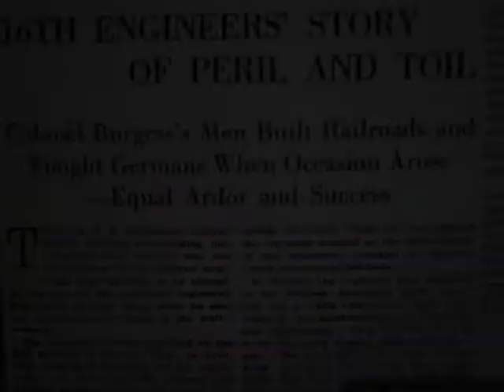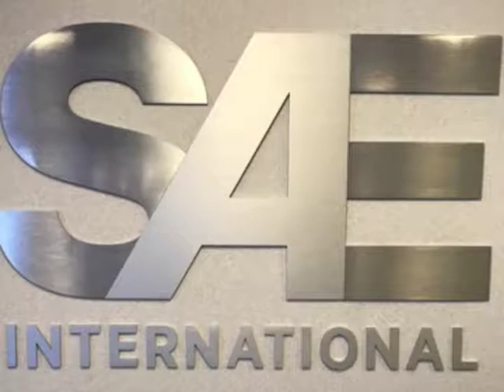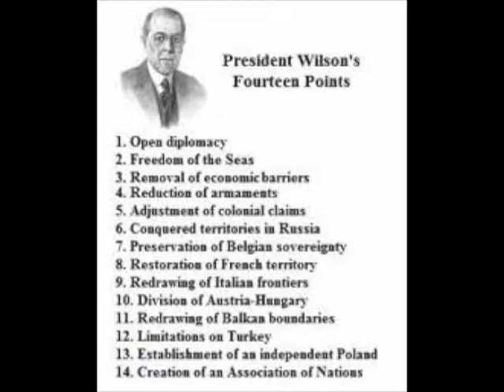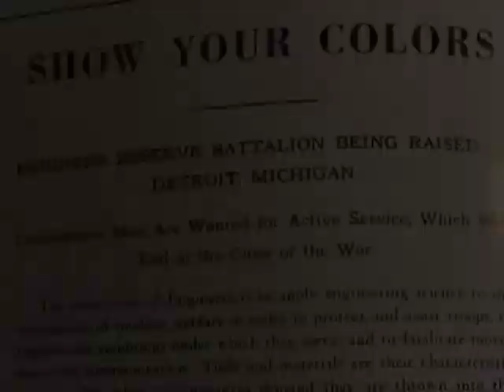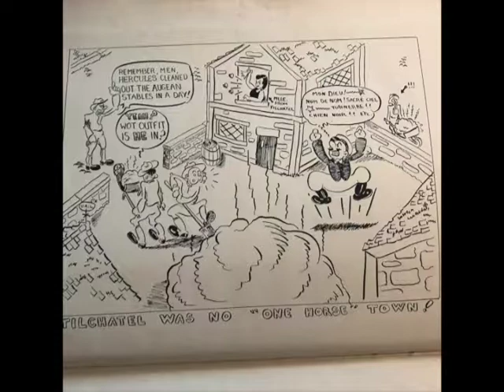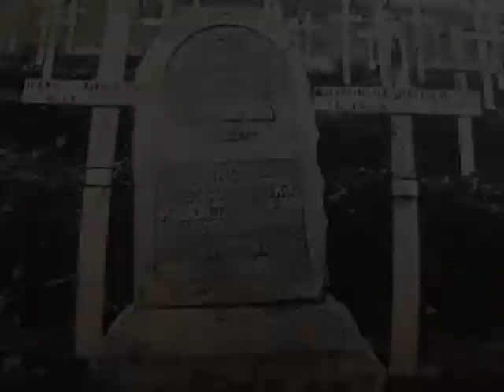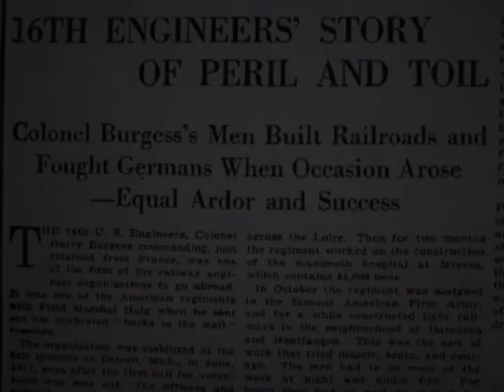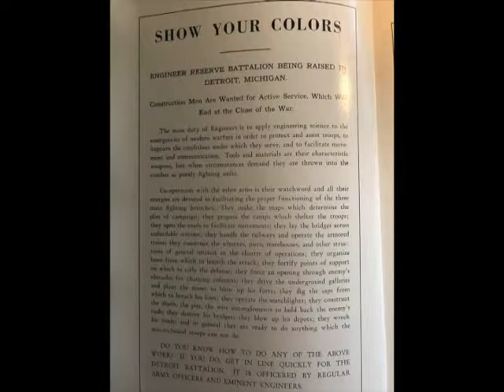Michigan's WW1 Centennial News Report January 2018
Learn about the only All Volunteer Regiment from Michigan during the Great War. The 16th Regiment of Engineers (Railway) They were organized, mobilized and trained in the city limits of Detroit. They arrived early to build the infrastructure for the American Expeditionary Force, were part of the largest construction project in France during the war and supported the American First Army in the Meuse Argonne Offensive.